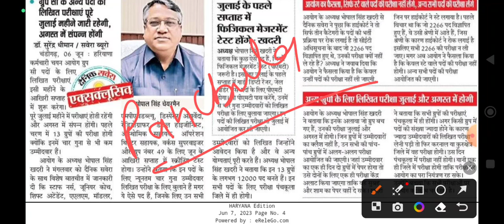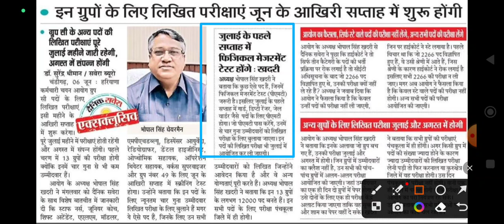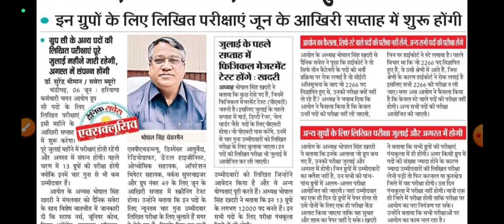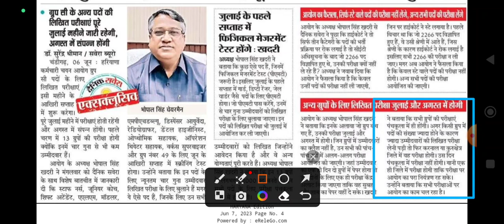Cet Exam का शेड्यूल आ गया || इसी महीने से शुरू होंगे आपके एग्जाम || Admit Card जल्द जारी करेगा आयोग